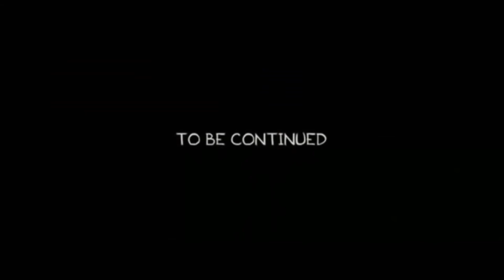Primer Resumen FutChampions | #38 - Jugadas Épicas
En la semana 38 de FutChampions ,grabamos nuestro primer resumen , no es un récord muy bueno, pero algo es algo,
Nos quedamos con 8 partidos pendientes en el mejor jugar de este Fifa20.